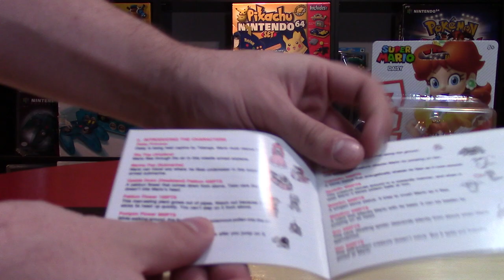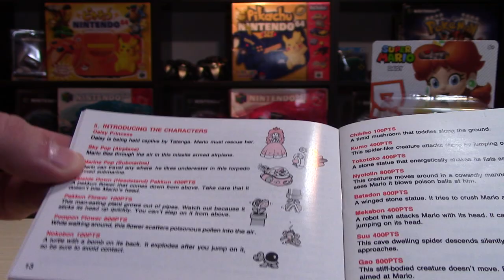Daisy Amiibo Unboxing | Nintendo Collecting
Daisy, from the Super Mario Series, gets herown Amiibo figure! She is being released for Mario Party Star Rush. What are your thoughts on the new Daisy Amiibo?

Amiibo are not only collectible figures resembling the trophies from the Super Smash Bros. series, they also have a computer chip in their base which allows them to be scanned over the Near Field Communication (NFC) part of the Wii U Gamepad to interact with Nintendo Wii U games, and 3DS games.